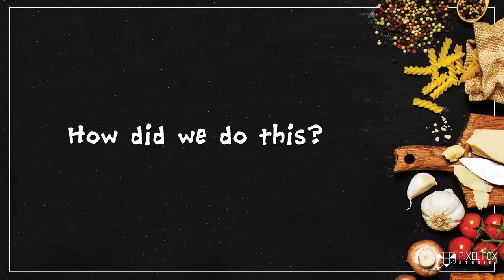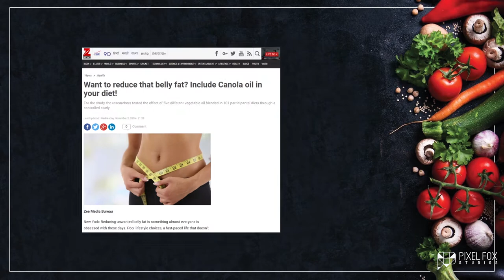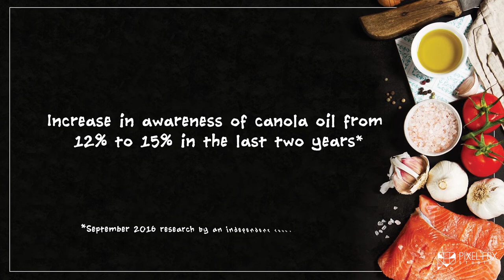Canola Oil | Case Film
Presenting the case study for one of the campaign executed by Edelman. The Foxes had fun putting the case study together.